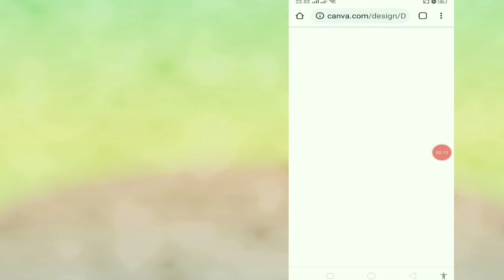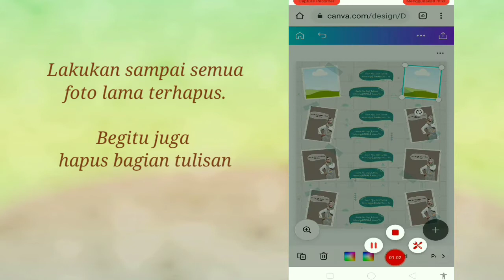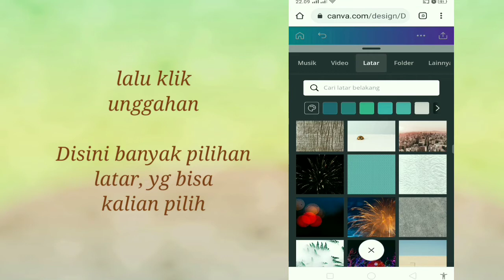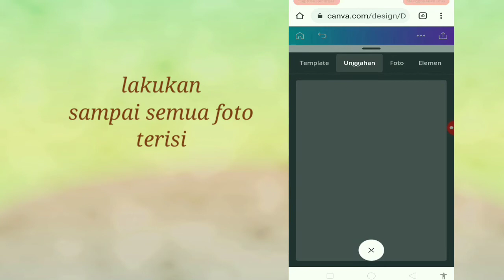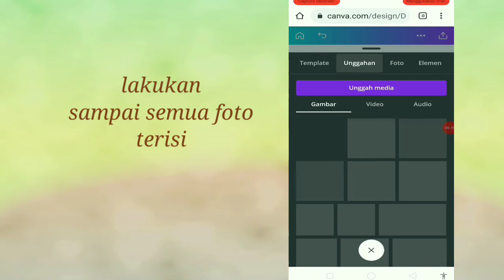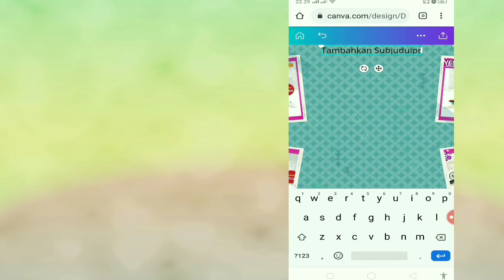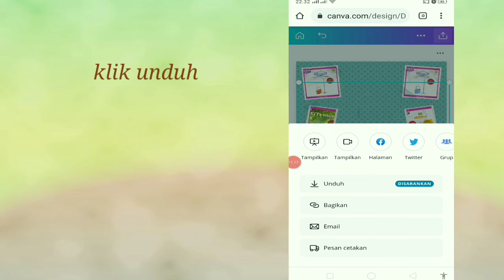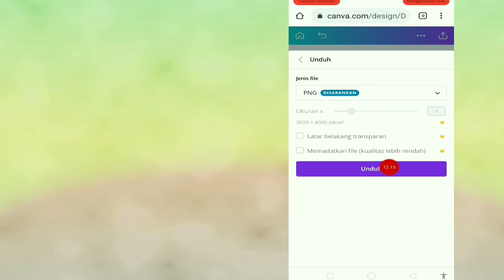Mudah Banget Edit Template di Canva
Saya mau perlihatkan betapa mudahnya edit template di aplikasi canva.
Bisa mengubah tema latarnya, tambahin elemen, dll.
Nanti hasilnya bisa di upload di instagram atau facebook atau medsos lainnya.